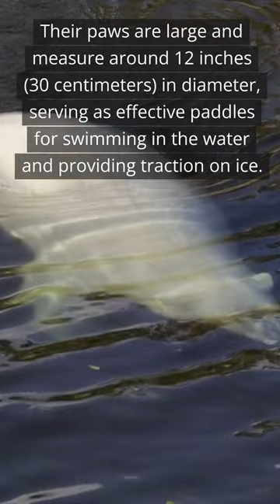Fascinating Facts in Numbers about POLAR BEARS!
Welcome to our captivating YouTube video, "Fascinating Facts in Numbers about Polar Bears!" Are you curious about these incredible Arctic giants? Join us as we explore the fascinating world of polar bears and uncover some astonishing facts presented in numbers. Discover the challenges they face due to climate change and the shrinking ice caps. Gain a deeper understanding of their incredible resilience and the crucial role they play in the delicate Arctic ecosystem. Whether you're an animal lover, a wildlife enthusiast, or simply curious about the wonders of the natural world, this video is for you. So, join us on this educational journey and let the fascinating numbers of polar bears ignite your imagination.

Dive into the world of polar bears and let their awe-inspiring numbers leave you in awe!